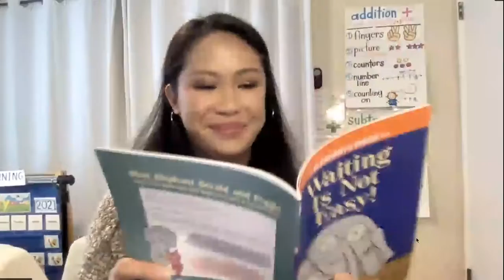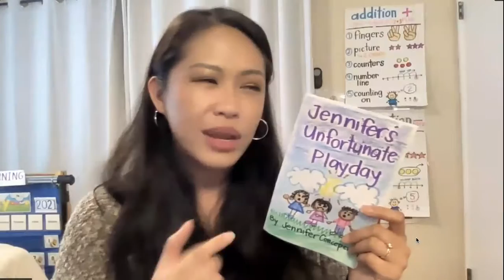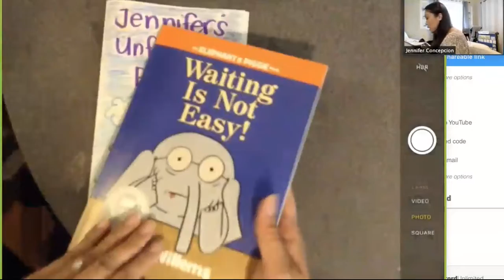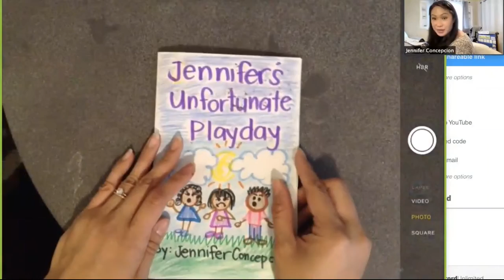Narrative Writing Day 8- Dialogue